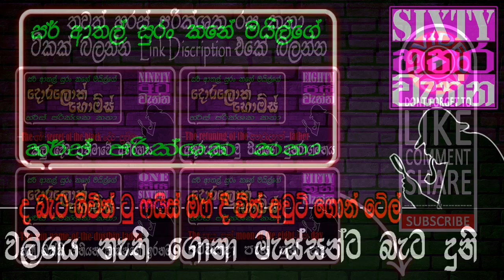වලිගය නැති ගොනා මැස්සන්ට බැට දුනි | The බැට Giving to flies of the without ගොන් tail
We are uploading videos daily.

අපකීර්ති රබර්දර ශ්‍රිමත් පචබාහු යටකුට්ටු විශාරද කෙටවිලි නිපුන් උගුල් ඇදලි ඔස්ථාර් විචිත්‍ර මුසාවාද කථික  ගැටහැත්තෙ බොඩිං වාසි අසිරිමත් සර් අතල් සුරං කනේ මයිල්ගේ දොරලොක් හොන්ස් හරස් පරික්ෂක චිත්‍රපට කථා මාලාව

පෙන නගින විලේ අත්භූත අන්දරය

රහස් පරික්ෂකයෝ දෙදෙන අනුනමයෙන් බෙරෙයි

රහසේ පැන ගිය රජ කුමරිය

මැදියම් රැයේ නොපෙනී යන සිරකරු

කුණු බක්කි ගිනියන ලාඩන්ගේ ඉරනම

අටවක දා පැයු පුන් සද

ගොන් බැදි අශ්ව කරත්තකරුගේ ඉරනම

මහා පොලොවේන් මතු වු මරණ වරෙන්තුව

මඩ වගුරේ අතුරුදහන් ගෙබන්ගේ ආත්මය

යකැදුරෝ shape එකේ යකා නටති